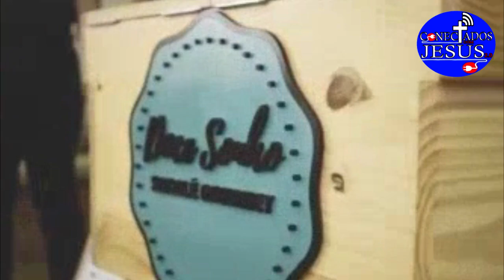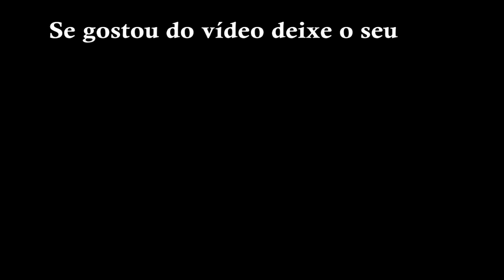NASCEU BELLA | FILHA DA CANTORA BRUNA KARLA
•  Comenta ✔
•  Curtiram o vídeo👍?
✔ Deixe sua sugestão aqui nos comentários compartilhe com um amigo ☺

Deus abençoe vocês, irmãos! 🧡